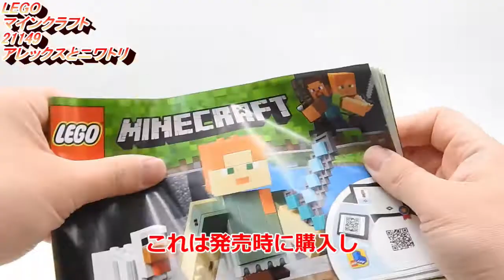【マイクラ】レゴ(LEGO) マインクラフト ビッグフィグ アレックスとニワトリ 21149 Minecraft Alex & Chicken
今日はアレックスとニワトリです。
スティーブ、スケルトンの3セットを順番に組み立てます。

音楽
曲名⇒ボス戦
作曲者⇒ 甘茶

曲名⇒なんでしょう？
作曲者⇒ KK

曲名⇒パステルハウス
作曲者⇒かずち

曲名⇒ドタバタ劇場
作曲者⇒すえのぶ